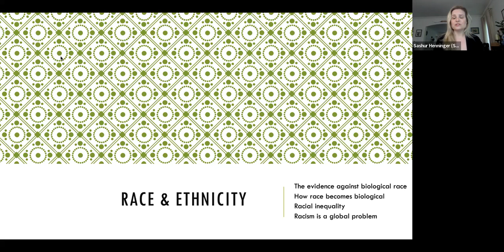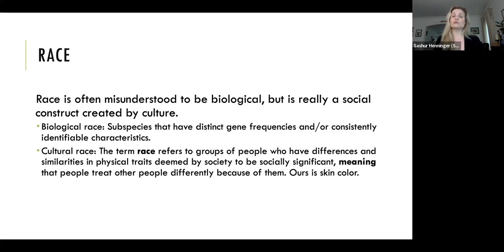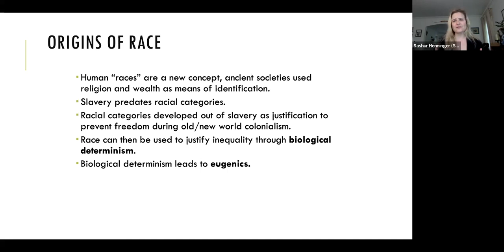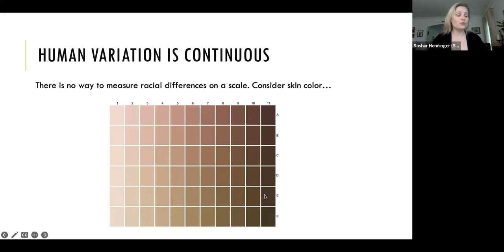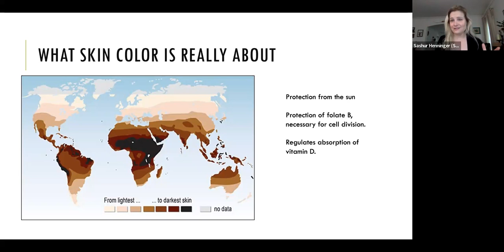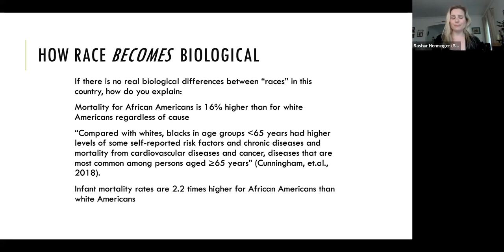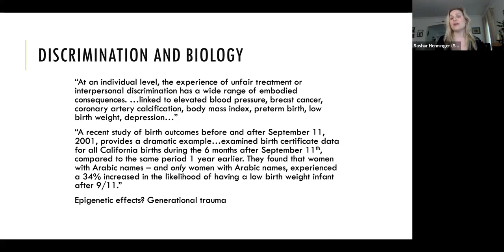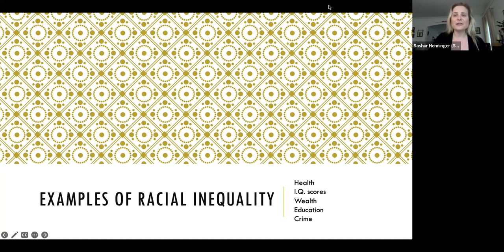Race as (Not) Biology - Cultural Anthropology Henninger 2023